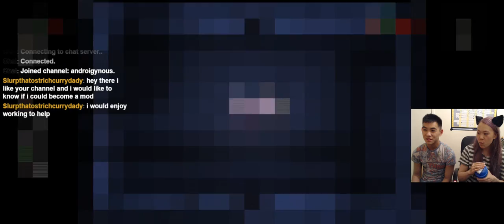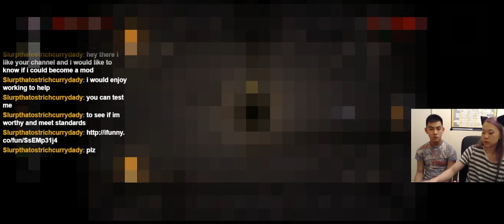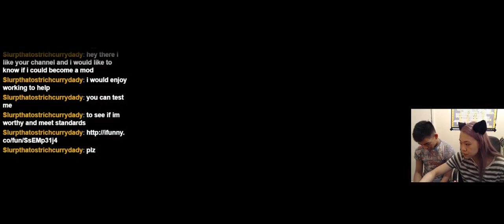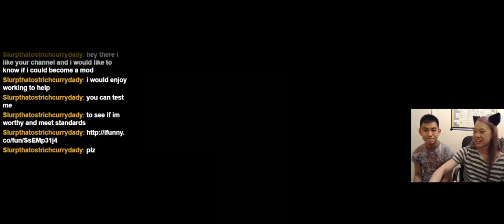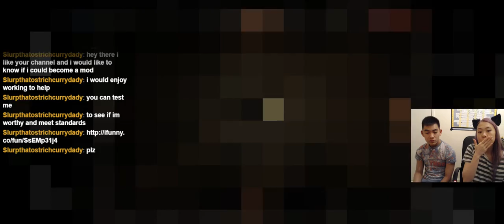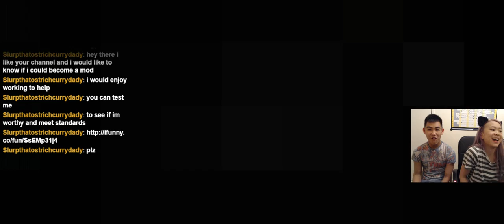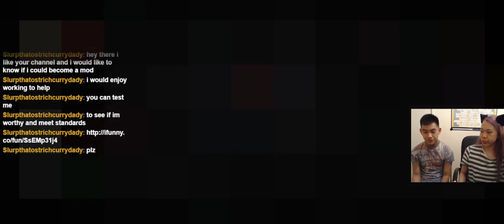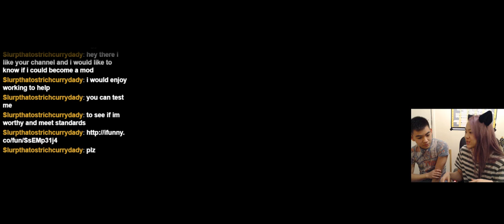Andie Plays: BoI - Antibirth: Quest for the Unlockables!